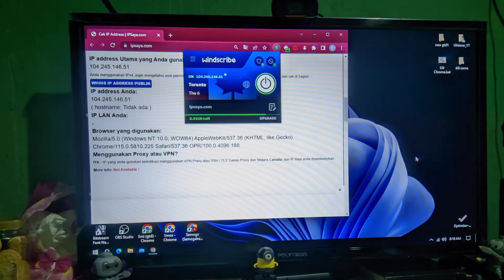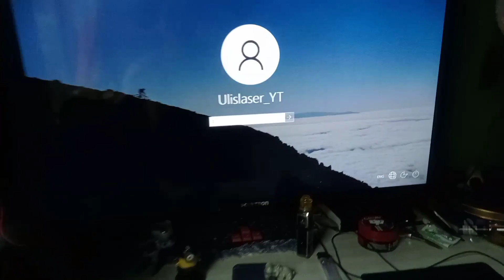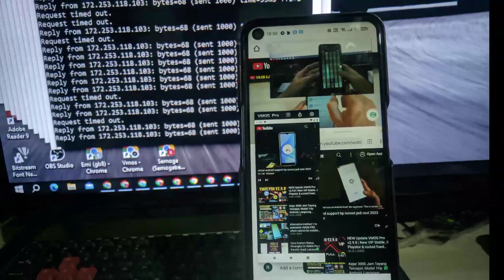TV JADI MONITOR PC - Hdmi To Hdmi / Vga To Vga / Vga To Hdmi - Suksesfull tutorial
Berikut adalah instruksi dan penjelasan tentang bagaimana Anda dapat menggunakan televisi sebagai monitor untuk PC Anda menggunakan kabel HDMI dan VGA:
1. HDMI to HDMI:
   - Pastikan PC Anda memiliki output HDMI dan TV Anda memiliki input HDMI.
   - Sambungkan satu ujung kabel HDMI ke output HDMI di PC Anda.
   - Sambungkan ujung lainnya kabel HDMI ke input HDMI di TV.
   - Sekarang Anda dapat mengatur TV sebagai monitor eksternal melalui pengaturan tampilan di PC Anda. Biasanya, Anda bisa melakukannya dengan mengklik kanan pada desktop dan memilih "Pengaturan tampilan" atau "Pengaturan monitor".

2. VGA to VGA:
   - Pastikan PC Anda memiliki output VGA dan TV Anda memiliki input VGA.
   - Sambungkan satu ujung kabel VGA ke output VGA di PC Anda.
   - Sambungkan ujung lainnya kabel VGA ke input VGA di TV.
   - Setelah kabel terpasang dengan benar, TV biasanya akan mendeteksi sinyal dari PC dan Anda dapat mengatur TV sebagai monitor eksternal melalui pengaturan tampilan di PC Anda.

3. VGA to HDMI:
   - Jika PC Anda memiliki output VGA dan TV memiliki input HDMI, Anda memerlukan konverter VGA to HDMI.
   - Sambungkan kabel VGA ke output VGA di PC Anda.
   - Sambungkan ujung lain kabel VGA ke konverter VGA to HDMI.
   - Sambungkan kabel HDMI dari konverter ke input HDMI di TV Anda.
   - Setelah kabel terpasang dengan benar, Anda dapat mengatur TV sebagai monitor eksternal melalui pengaturan tampilan di PC Anda.

Deskripsi: Menghubungkan PC ke TV menggunakan kabel HDMI atau VGA memungkinkan Anda menggunakan TV sebagai monitor eksternal. Ini bermanfaat ketika Anda ingin menikmati konten atau bekerja dengan tampilan yang lebih besar. Pastikan PC Anda memiliki port output yang sesuai dan TV Anda memiliki port input yang sesuai dengan kabel yang Anda gunakan. Jika perlu, Anda mungkin perlu menggunakan konverter VGA to HDMI jika sinyal keluar dari PC adalah VGA dan input TV hanya memiliki HDMI. Setelah semua kabel terpasang dengan benar, Anda dapat mengatur TV sebagai monitor eksternal melalui pengaturan tampilan di PC Anda.

Berikut ini penjelasan perbedaan antara HDMI dan VGA, serta perbedaan antara TV LED dan monitor khusus PC:

1. HDMI (High-Definition Multimedia Interface):
   - HDMI adalah kabel yang dirancang khusus untuk mentransmisikan sinyal audio dan video digital berkualitas tinggi.
   - HDMI mendukung resolusi tinggi dan transmisi audio digital, sehingga menyediakan kualitas gambar yang lebih baik dan suara yang lebih jernih dibandingkan dengan VGA.
   - Kabel HDMI juga mampu mentransmisikan sinyal digital tanpa kehilangan kualitas, sehingga menghasilkan tampilan yang lebih tajam dan detail.

2. VGA (Video Graphics Array):
   - VGA adalah kabel yang digunakan untuk mentransmisikan sinyal analog video.
   - VGA mencapai resolusi yang lebih rendah daripada HDMI, oleh karena itu, tampilan gambar mungkin kurang tajam dan kurang detail dibandingkan dengan HDMI.
   - VGA tidak mendukung transmisi audio. Jadi, jika Anda menggunakan kabel VGA, Anda perlu menggunakan kabel audio terpisah untuk mendapatkan suara.
   - Meskipun VGA umum digunakan pada perangkat lama, banyak perangkat modern lebih cenderung menggunakan konektor HDMI.

3. TV LED:
   - TV LED adalah televisi yang menggunakan teknologi pencahayaan menggunakan LED (Light Emitting Diode).
   - TV LED menawarkan kualitas gambar yang lebih tajam, kecerahan yang lebih baik, dan konsumsi daya yang lebih rendah dibandingkan dengan teknologi lama seperti TV LCD atau Plasma.
   - Sebagai perangkat multimedia yang serbaguna, TV LED memiliki berbagai input dan output, termasuk port HDMI dan VGA, sehingga memungkinkan Anda menghubungkannya ke perangkat PC Anda.

4. Monitor Khusus PC:
   - Monitor khusus PC adalah tampilan eksternal yang dirancang khusus untuk digunakan dengan komputer pribadi (PC).
   - Monitor ini biasanya memiliki resolusi dan fitur yang lebih tinggi daripada TV, seperti refresh rate yang lebih tinggi, waktu respons yang lebih cepat, dan lebih banyak konektor seperti DisplayPort atau DVI.
   - Monitor khusus PC umumnya lebih cocok untuk penggunaan berbasis komputer, seperti pengeditan gambar, pemrograman, atau bermain game, karena mereka menawarkan keakuratan warna yang lebih baik dan kemampuan respons yang lebih tinggi.

Demikianlah penjelasan singkat tentang perbedaan antara HDMI dan VGA, serta TV LED dan monitor khusus PC. Silakan memilih opsi yang paling sesuai dengan kebutuhan dan perangkat yang Anda miliki.

tv jadi monitor pc, tv jadi monitor pc gaming, tv sebagai monitor pc, tv jadi monitor komputer, tv tabung jadi monitor pc, tv led jadi monitor pc, smart tv jadi monitor pc, tv lg jadi monitor pc, merubah tv jadi monitor pc, menggunakan tv sebagai monitor pc